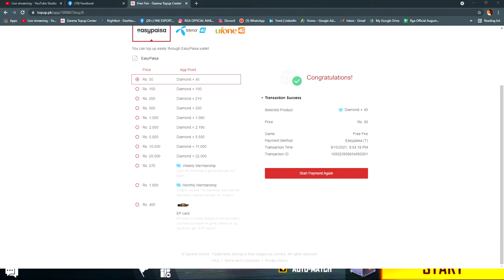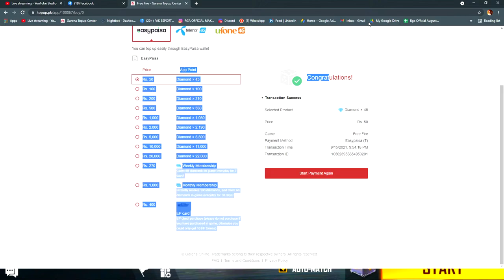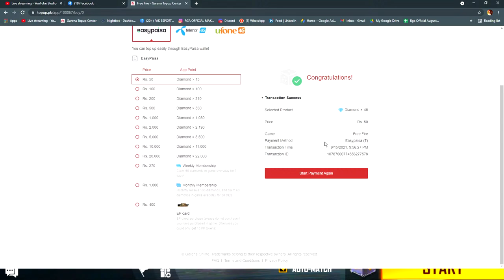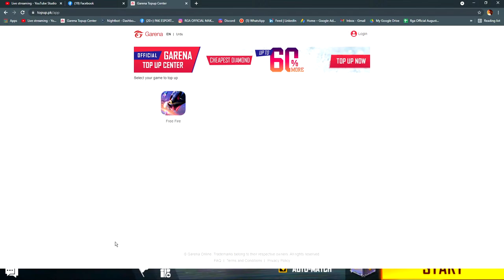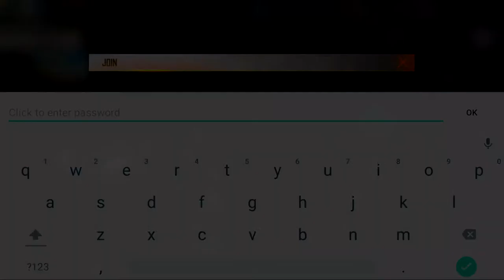SWEETHEART COUPLES BUNDLE IN FREE FIRE TODAY | RGA ESPORTS MNONTHLY SCRIMS & GIVEAWAYS 💖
⭐⭐ HOST : MR MAK⭐⭐

🛡️ᴡᴇʟᴄᴏᴍᴇ ᴛᴏ ＲＧＡ - ＯＦＦＩＣＩＡＬ
》HOST     --  ＭＲ. ＭＡＫ
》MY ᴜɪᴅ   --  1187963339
》CLAN ID's --  64957294 & 61973560
KEEP SUPPORTING PAKISTAN GAMING COMMUNITY
LOVE YOU'LL💕